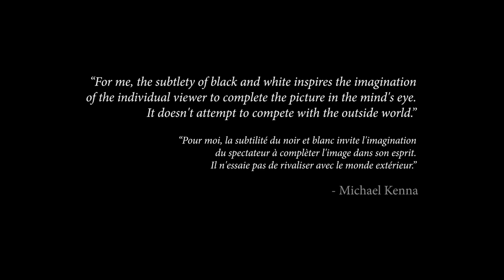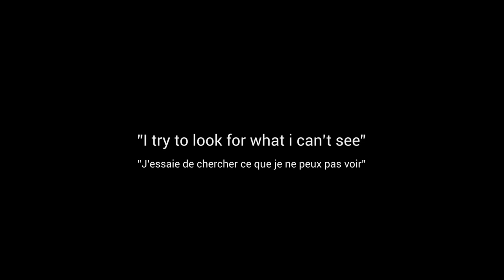"Pose Café" - MICHAEL KENNA : Poésie Photographique Minimaliste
Aujourd'hui, dans notre "Pose Café", je partage avec vous un nouveau photographe, dont la poésie et l'esthétique minimaliste en noir et blanc m'ont toujours apaisé et influencé.

Ainsi, nous allons voir et/ou revoir le travail de Michael KENNA, dont le style photographique, avec ses formats carrés, est identifiable dès les premiers coup d'œil.

L'idée de cette série est de pouvoir partager avec vous ces artistes qui marquent et développent notre culture visuelle, enrichissent nos idées, nos discours, nos envies et notre créativité.

Pensez à mettre un pouce bleu, à partager autant que vous le pouvez, c'est le meilleur (et le seul) moyen de me soutenir pour le travail effectué sur cette chaîne.

A bientôt !
Ecoutez l'album "Mathilde" sur Spotify, dans lequel vous retrouverez la musique de cet épisode :